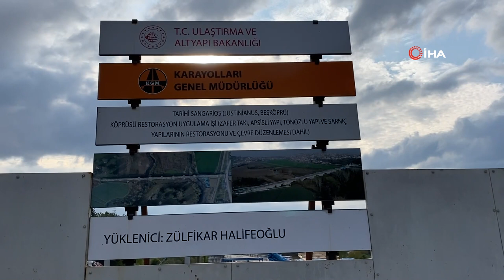Ayasofya Camii ile Eşdeğer Sayılan Justinianus Köprüsü Bin Beş Yıldır Ayakta Duruyor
Bizans İmparatorluğu döneminde İmparator Justinianus tarafından yaptırılan ve Ayasofya Camii ile eşdeğer sayılan ve bin 500 yıldır ayakta kalmayı başaran Justinianus Köprüsü civarında devam eden kazı çalışmalarında bulunan yapılar daha da belirgin bir hal almaya başladı.

Köprü alanında gerçekleşen restorasyon hakkında değerlendirmelerde bulunan Sakarya Üniversitesi Fen Edebiyat Fakültesi Tarih Bölümünde öğretim üyesi olan Doç. Dr. Serkan Yazıcı, “Justinianus Köprüsü, Roma zamanından beri ayakta duran dünyada en önemli eserler arasında“ dedi.
Serdivan ilçesi Beşköprü mevki'inde bulunan Justinianus Köprüsü, Bizans İmparatorluğu döneminin Anadolu’daki en görkemli eserlerinden biri olarak biliniyor. İmparator Justinianus tarafından yaptırılan ve bin 500 yıldır ayakta kalmayı başaran köprü, Ayasofya Camii ile yaşıt. 375 metre uzunluğunda, 12 kemerli olan köprü UNESCO Dünya Mirası Geçici Listesine girmeyi başardı. Köprünün UNESCO Dünya Mirası Listesine dahil edilebilmesi için Karayolları Genel Müdürlüğü tarafından ihalesi yapılan ve 29 milyon TL’ye mal olacak restorasyon çalışmaları başlatıldı.
Restorasyon çalışmaları kapsamında arkeologlar tarafından yapılan kazıda köprünün güney cephesinde sarnıç ve hamam yapısı ortaya çıkmıştı. Kazıların ve restorasyon çalışmalarının devam ettiği köprü hakkında değerlendirmelerde bulunan Sakarya Üniversitesi Fen Edebiyat Fakültesi Tarih Bölümünde öğretim üyesi olan Doç. Dr. Serkan Yazıcı, köprü hakkında bilgiler vererek daha önceki yıllarda köprünün bulunduğu alanda birçok bilim insanı tarafından çalışmalar yapıldığını belirtti. Kazı çalışmalarının sonrasında turistik bir bölge olacağına belirten Yazıcı, yapının Türkiye ve Sakarya için hem turistik hem de kültürel açıdan büyük bir önem taşıdığını söyledi.
Roma zamanından beri ayakta duran dünyada en önemli eserler arasında
Justinianus Köprüsü hakkında değerlendirmeler de bulunan Sakarya Üniversitesi Fen Edebiyat Fakültesi Tarih Bölümünde öğretim üyesi olan Doç. Dr. Serkan Yazıcı, “Önemli gelişmeler yaşanıyor. Şehrimizin tarihi yapısıyla ilgili olarak UNESCO’nun geçici tarih mirası listesine alınmıştı. Daha sonrasında restorasyon çalışmaları hız kazandı. Önemli bulgulara da erişildiğini duyuyoruz. Bunlar arasında sarnıç ve hamam yapısı da var. Zaten bunlar olmasa bile çok önemli yapı. 375 metre uzunluğunda ve 10 metre yüksekliğiyle bir tarih abidesi orada. Fakat kazı olmazsa bizim gördüğümüz 4-5 metrelik bir kısmı, kazı tamamlanırsa da ortada muazzam bir yapının olduğu meydana çıkacak ve görsel olarak ta daha anlamlı bir hal alacak. Kazı çalışmaları şüphesiz önemli ama bundan önce de birçok bilim insanı Sencer Şahin hoca, Turhan Kaçar hoca gibi çok değerli insanlar bu köprü üzerinde çalışmalar yürütmüşlerdi. Çok ilginç teorilerde ortaya atıldı. Bunlar arasında aslında köprünün inşa edildiği dönem de suyolunun değiştirilmesi nedeni ile kullanılmamış olma ihtimali bile var. Her halükarda muazzam bir abide diye biliriz ki şuan da Roma zamanından beri ayakta duran dünyada en önemli eserler arasında ama yıldızı bir türlü parlamadı turistik ve kültürel anlamda da buradaki varlığından Türkiye’de ve Dünya’da çok az insan haberdar. Bu konuda şüphesiz çalışmaların yapılması lazım” dedi.
Ayasofya ile aşağı yukarı yaşıt bir yapıdan söz ediyoruz
Justinianus Köprüsü; dünyada büyük etki oluşturan ve tekrardan Müslümanlığa kazandırılan Ayasofya Camii ile yaşıt bir yapının olduğunu belirten Yazıcı, “Çok anlamlı bir köprü, Ayasofya ile aşağı yukarı yaşıt bir yapıdan söz ediyoruz. Bu kadar anlamlı işlevini sürdüren ve orijinal formunu koruyabilen Dünyada çok az Roma eseri var. Bu yönleriyle daha anlamlı hale gelmesi gereken bir abide ve şehrimizin kıyısında duruyor. Sunulabilecek çok yönü olduğunu ve ilgi çekecek bir eser haline gelebilecek bir eser olduğunu söyleyebilirim. Etrafının biraz daha açılması lazım şehirler arası yollara çok yakın, erişimi çok kolay bir alan rahatlıkla müze haline getirilebilir. Köprünün bir tarafında apsis var yani dini bir yapı var minik bir kilise var şimdi ortaya çıkan hamam zaten yapının kendisi muazzam güzellikte zaten kazıldıkça görülecek çeşitli dini semboller var. Aslında görülecek çok fazla şey barındıran çok değerli bir alan, müze olarak kullanılabilir ya da başka bir şekilde korunarak insanların izlemesi, görmesi sağlanabilir bunlar da iyi fikirler bence” diye konuştu.